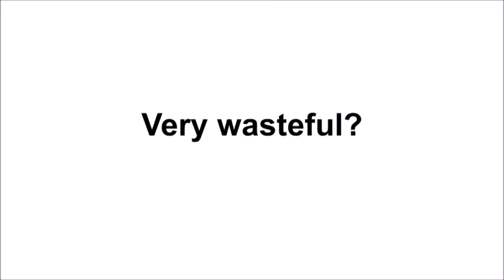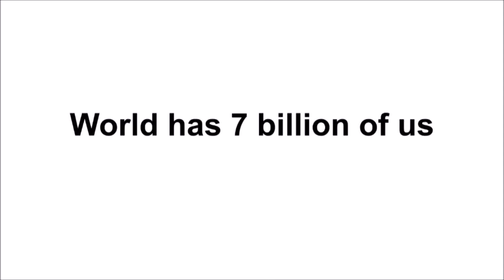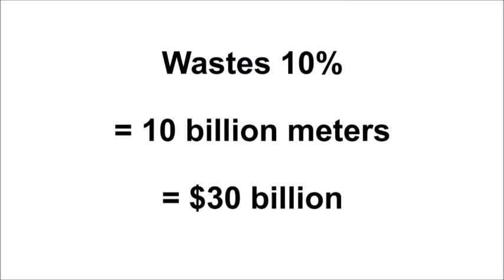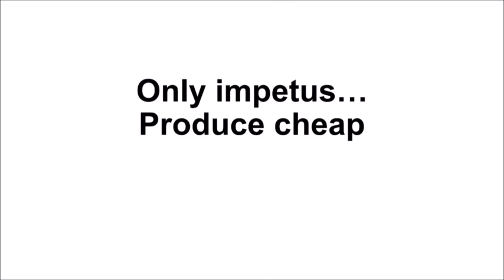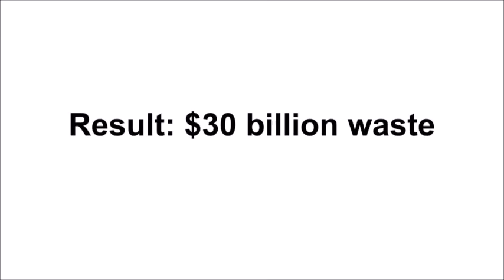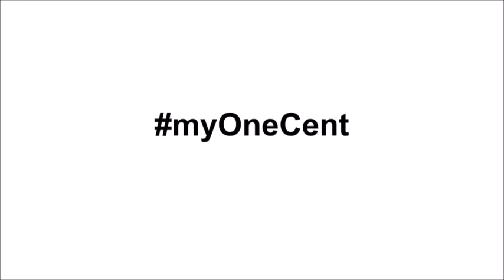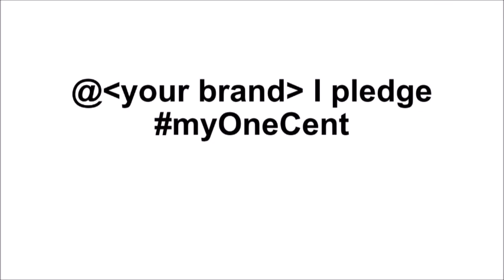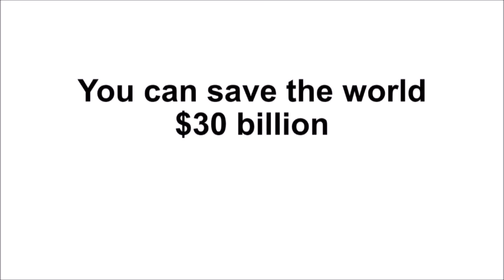Fabric wastage: How less do we really know about it | Manasij Ganguli | TEDxBhilwara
Manasij in this talk highlights one of the severest but also one of the most invisible wastages of our times -- fabric wastage -- and how technology can be used to monitor as well as curb down this wastage.

Manasij Ganguli is the founder of ThreadSol Softwares. The company was established in 2012 to challenge the present of manufacturing industries with its innovative solutions. ThreadSol is the pioneer of Enterprise Material Management, that enables manufacturers boost their topline by reducing material usage hence production cost. When he is not working he is found to be biking in mountains or running a marathon.